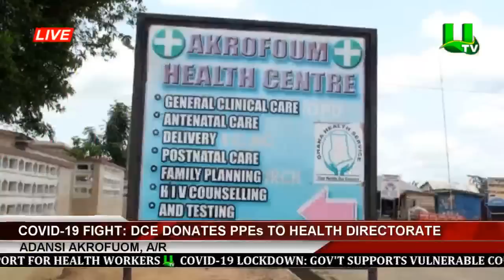MIDDAY NEWS WITH AFIA AKYERE ASIEDU 06/04/2020